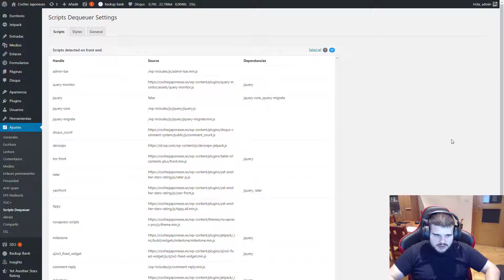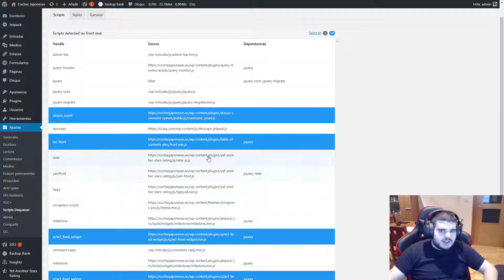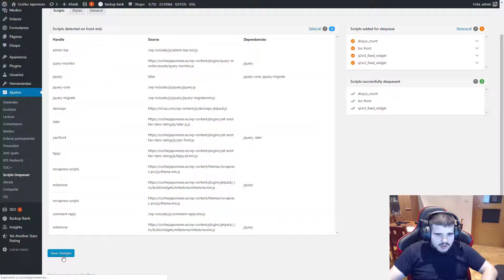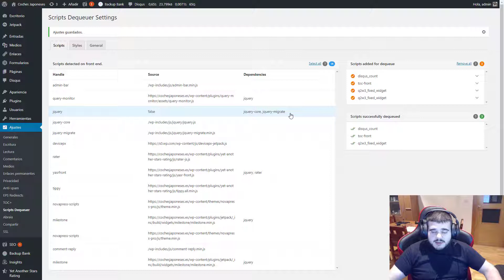Carga condicional en WordPress con Scripts Dequeuer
Aunque la carga condicional o carga inteligente de recursos en WordPress no es una técnica WPO muy utilizada por "amateurs", los profesionales del WPO llevamos tiempo aplicándola utilizando código en el archivo functions.php del theme activo.

Lo que hacemos con la carga condicional o carga inteligente es no cargar en una pagina archivos JS o CSS que no se van a utilizar, aligerando y simplificando la carga en la mayoría de partes de la web.

Ahora mismo existen varios plugins que nos permiten plantear mejor con una interfaz visual la carga condicional de JS y CSS, como por ejemplo el plugin Scripts Dequeuer o el plugin Perfmatters.

En este vídeo puedes ver como hacer carga condicional o carga inteligente en WordPress con el plugin Scripts Dequeuer, un plugin premium que puedes encontrar de forma gratuita en CodeCanyon.

Si quieres mas información acerca de como optimizar la carga de WordPress puedes leer el articulo completo El plugin de cache para WordPress que más recomiendo